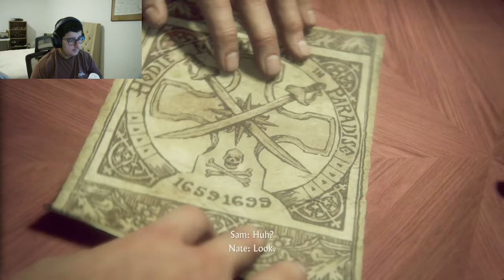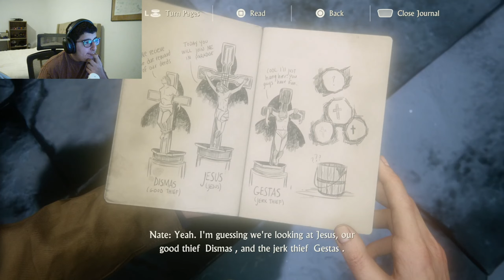Uncharted 4: A Thief's End (Part 2) Full Walkthrough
Hey guys i hope you enjoy this gameplay of Uncharted 4: A Thief's End